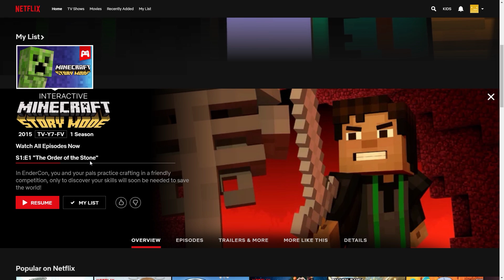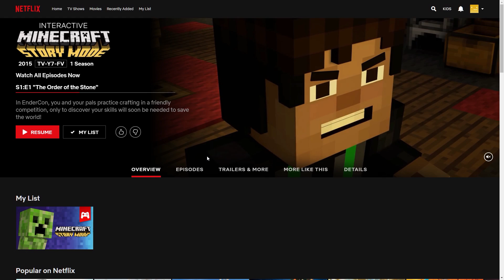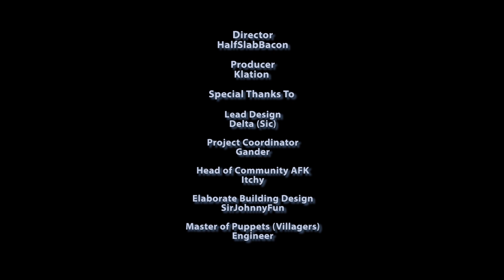Netflix's Minecraft Story Mode - Ep 3 The Order of The Stone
It's a trip through the Nether to discover the beginning of our quest.